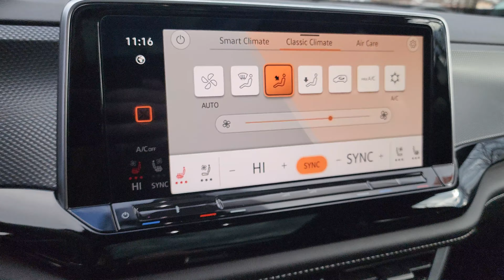2024 Volkswagen Atlas SEL Premium R-line | ST#R24544